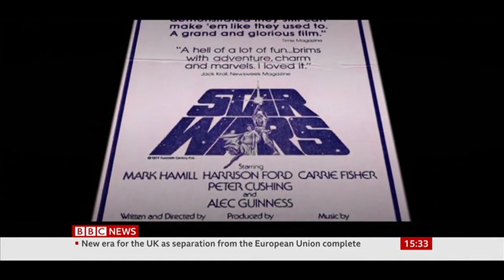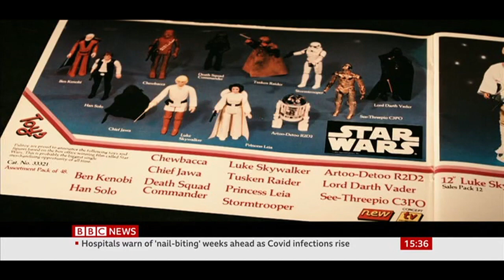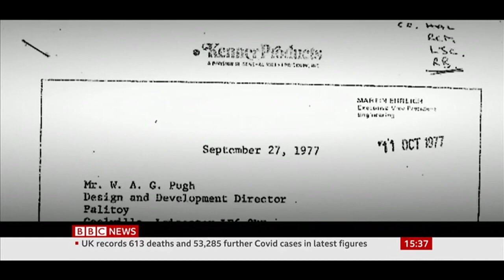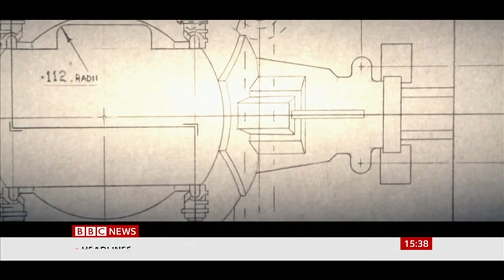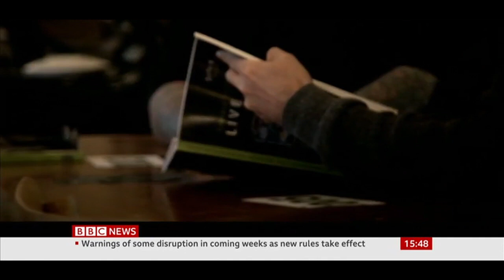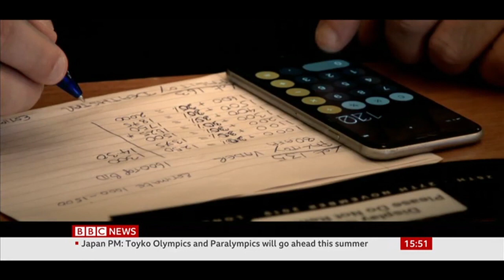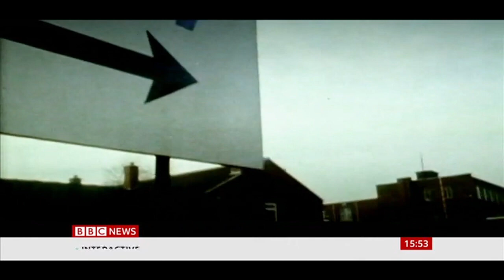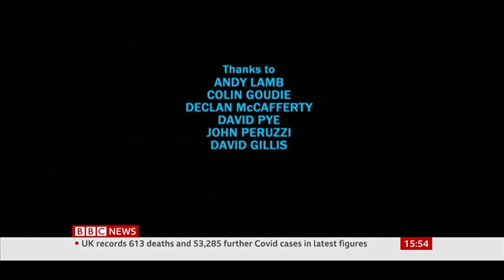Vintage Star Wars: Palitoy Documentary BBC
A Facanating Look into Star Wars Action Figures and Toy Producer Palitoy a mini news documentary on the company and production.

if you apreciate the work we do here please consider making a small donation

Check us out on Twitter @StarWarsTheVint